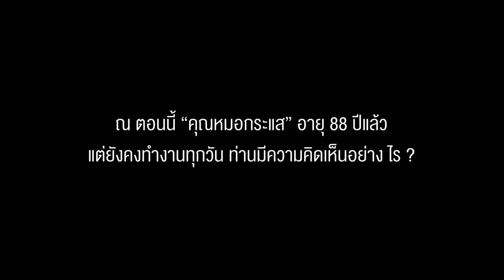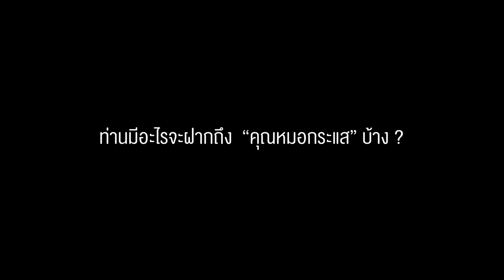ท่านสุวิทย์ ทับขำ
ท่านสุวิทย์ ทับขำ (เพื่อนเจ้าบ่าวหมอกระแส) พูดถึงความสัมพันธ์ ตั้งแต่อดีตถึงปัจจุบัน ระหว่างตนเองกับ หมอกระแส